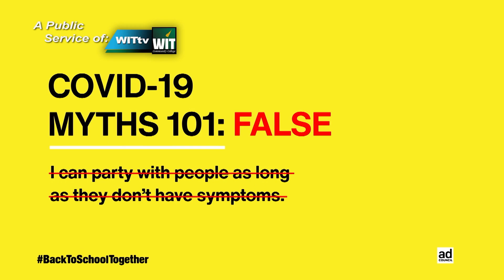WITam October 7th, 2020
Elliott Herbst and Jason Moeller discuss the election, the passing of Eddie Van Halen, and the apparent vacation under a rock several people may be taking in order to avoid the election season.